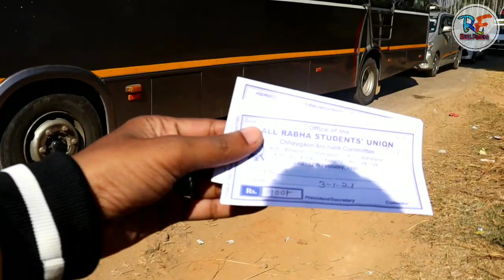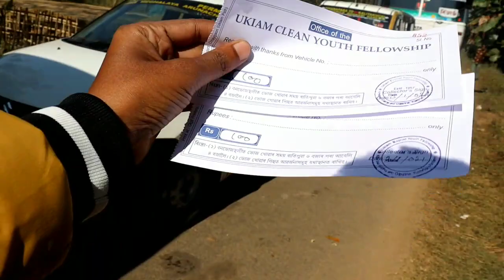Ukiam picnic spot ❤️ ২০২১ চনৰ প্ৰথমটো পিকনিক ❤️ ওকিয়ামত মস্তি